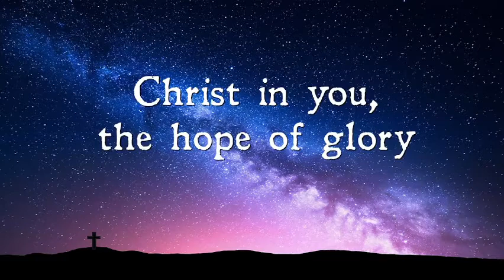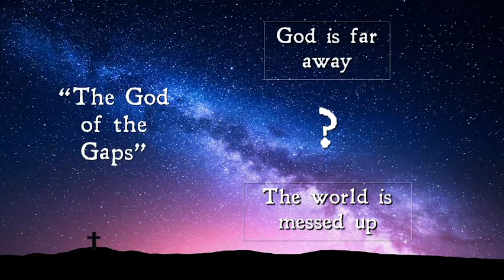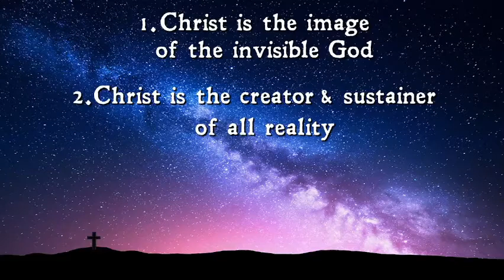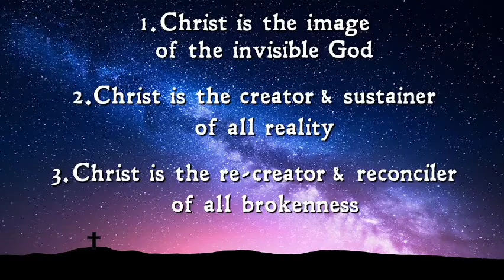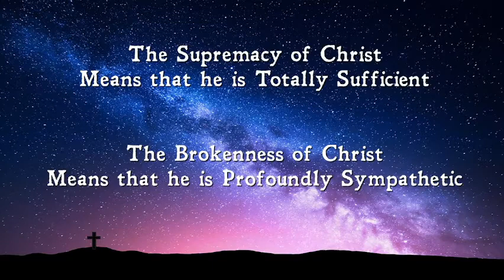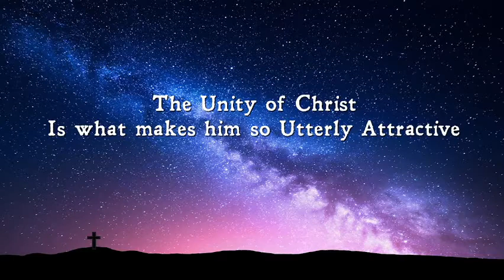Weekend At Home 2022 - Talk 2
In the second talk in for our Weekend At Home, Ian helps us take a deeper look at Collosians Chapter 1. The first talk, where Ian gave us some background on the book of Collosians, was unfortunately not recorded.